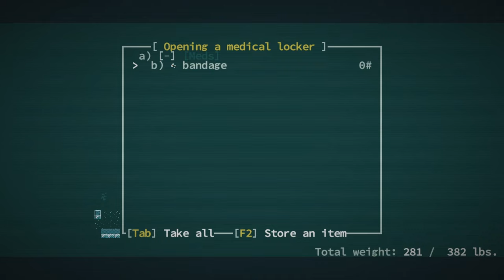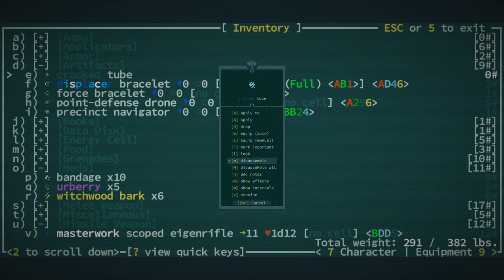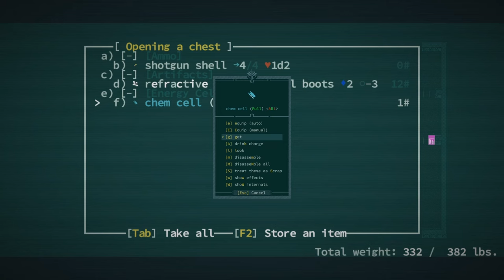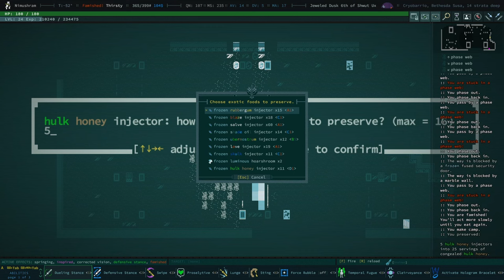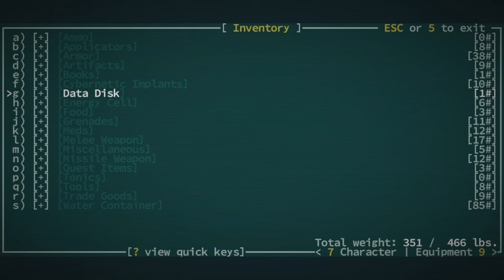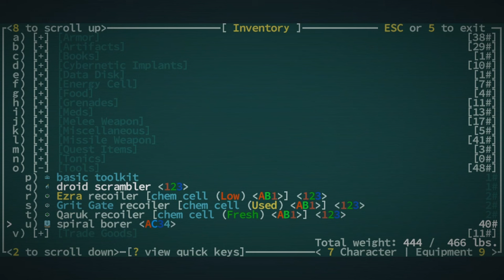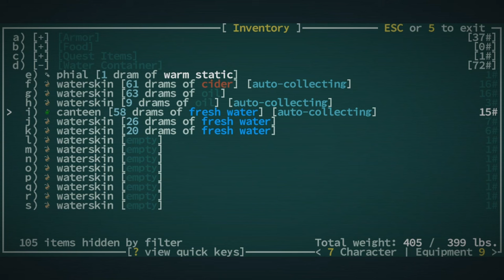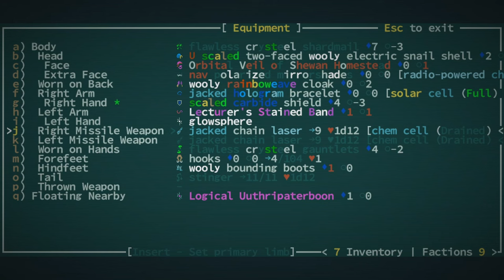Why Am I Doing This Twice?? - Part 2 - Caves of Qud